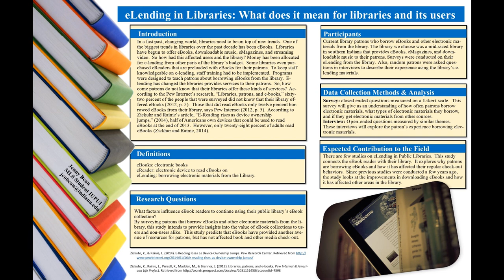Poster for eLending in Libraries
Poster project for class.